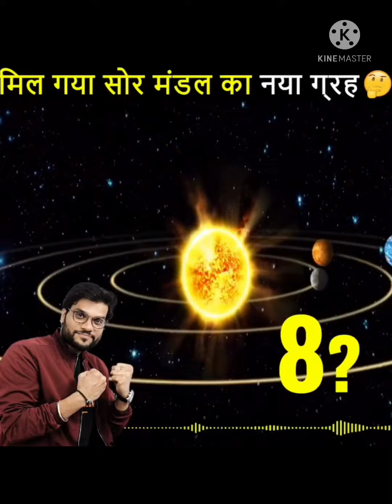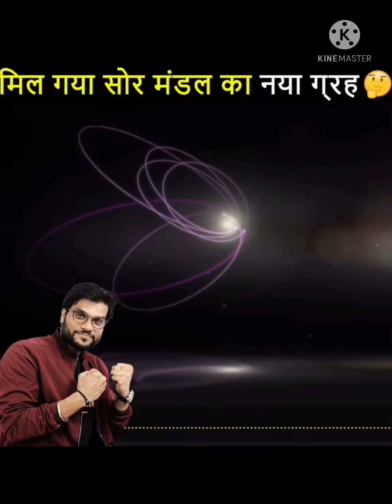Ham Indians kese karte he dikhava A2Motivation Arvind Arora Sir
Fanclub of A2 Sir